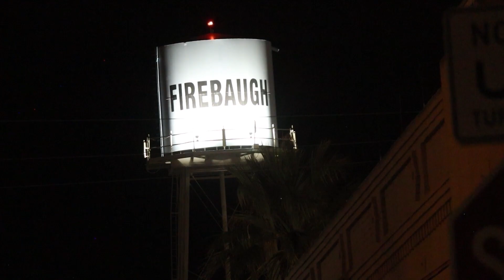Tree lighting ceremony held in Firebaugh to honor Melanie